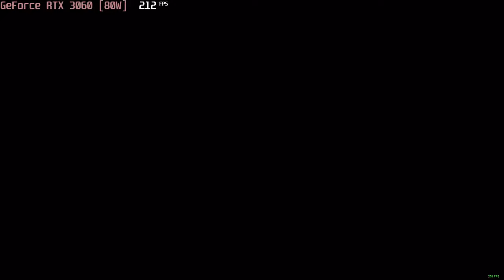🎮 NVIDIA GeForce RTX 3060 [Laptop, 80W] - Red Dead Redemption 2 gameplay benchmarks (1080p)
📈 Average: Minimum - 98 fps [0:04]; Medium - 67 fps [4:47]; High - 41 fps [9:37]

💻 Test Configuration:
• 2x8 GB RAM
• External Monitor

✅ LaptopMedia.com